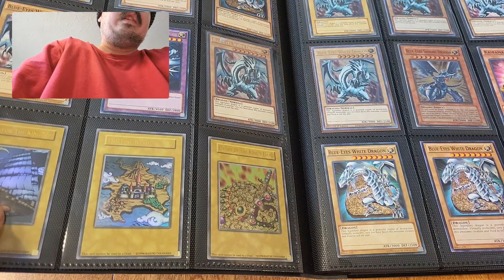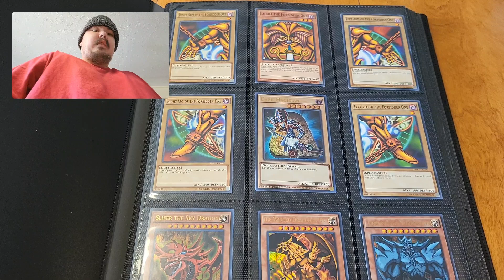YuGiOh Binder Collection!